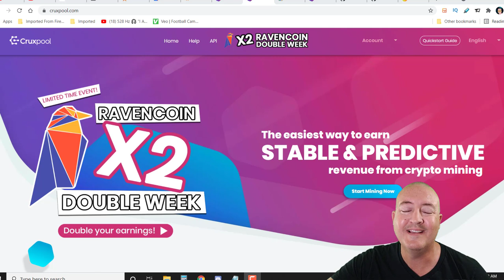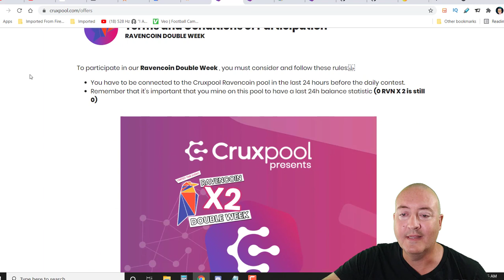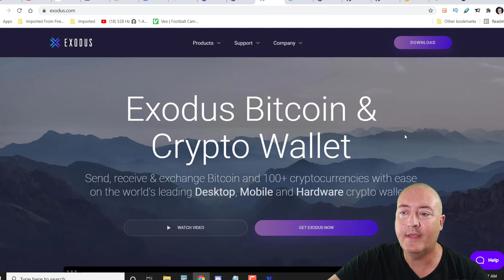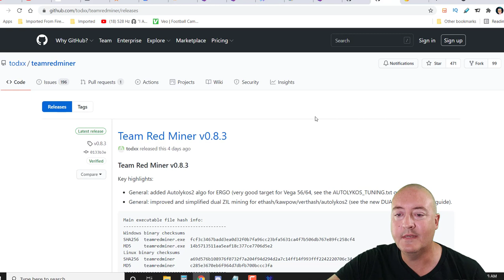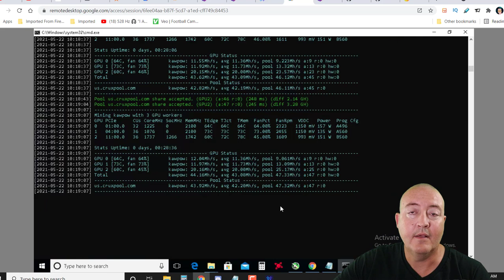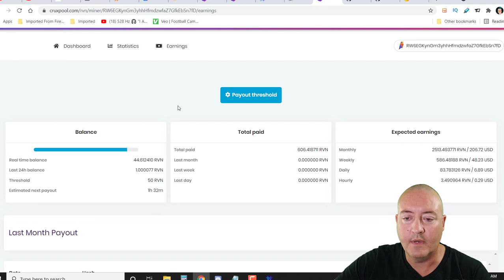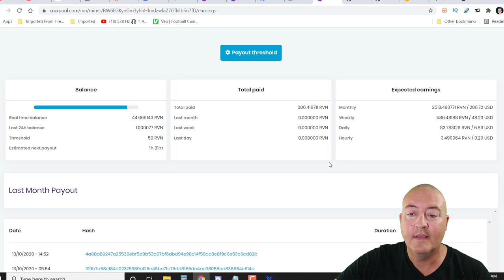DOUBLE Your Ravencoin Mining [TIME SENSITIVE!!!]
Discover how you can have a chance at DOUBLING the amount of Ravencoin YOU mine...

So the boys over at Crux Pool have a special 5 day contest.  For 5 days, starting May 24th and ending on May 28th, when you mine Ravencoin on their pool, they will randomly pick 5 winners everyday and DOUBLE the amount of RVN they mined!  This is a great opportunity to mine a great coin, on a solid pool and get a chance at doubling what you earn.  It's a win win for everyone involved.  Details will be in the vid and all webpages I discuss are below.

Below is the RavenCoin RUN.bat file(s) you'll need to save in your RavenCoin miner folder you downloaded and unzipped on your computer/rig.  Just change the pool(optional) and your wallet address to your own.  You can change the rig identifier to your own or just take it off completely, your choice.

Nvidia Miner .bat file for NB Miner
nbminer -a kawpow -o stratum+tcp://us.cruxpool.com:9999 -u RW6EGKynGm3yhhHfmdzwfaZ7GfkEbSn7fD.NvidiaRig

AMD Miner .bat file for TeamRedMiner
teamredminer.exe -a kawpow -o stratum+tcp://us.cruxpool.com:9999 -u RW6EGKynGm3yhhHfmdzwfaZ7GfkEbSn7fD.AMDRig -p x

***This is only what I am doing and is not to be misconstrued as mining advice.  Only download programs that you are comfortable downloading based on your own research.***

My Rigs:
Nvidia Rig Parts List:

SanDisk SSD PLUS 240GB Solid State Drive - SDSSDA-240G-G26
Intel BX80662G4400 Pentium Processor G4400 3.3 GHz FCLGA1151
GIGABYTE GA-Z270P-D3 LGA1151 Motherboard
Warmstor 2 Pack 2 Pin SW PC Desktop Power Cable on/off Push Button Switch
Ballistix Sport LT 4GB Single DDR4 RAM
MintCell 6-Pack PCIe 6-Pin 16x to 1x Powered Riser
EXPLOMOS M.2 Key M NGFF to PCI-E 4X Adapter Card
EVGA SuperNOVA 850 P2, 80+ PLATINUM 850W , Fully Modular Power Supply
6GPU Mining rig Aluminum Stackable Mining RIG Case
Gigabyte Geforce GTX 1060 G1 Gaming Graphics Cards
Nvidia GEFORCE GTX 1070 Ti - FE Founder's Edition